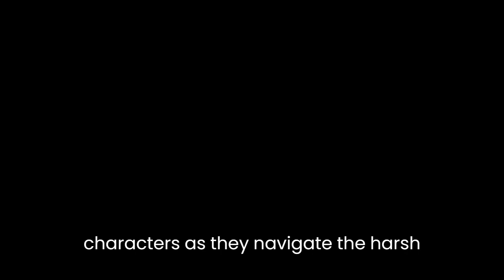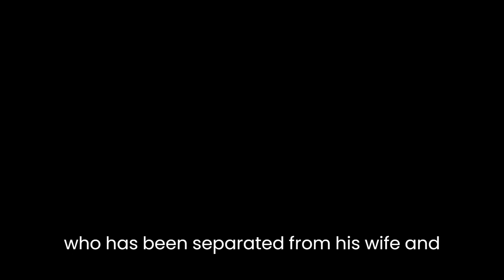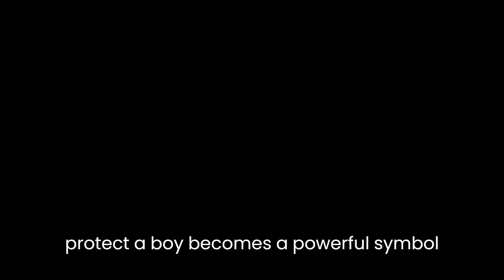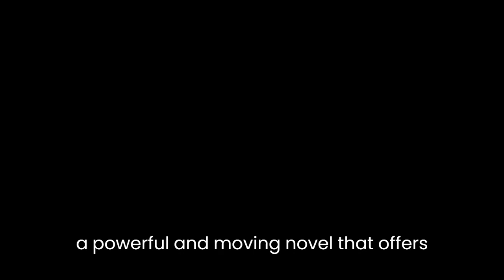"A Boy in Winter" By Rachel Seiffert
Rachel Seiffert’s novel "A Boy in Winter" is a haunting and heartbreaking account of the impact of war on ordinary people. Set in Ukraine in November 1941, the novel focuses on the experiences of several characters as they navigate the harsh realities of life under Nazi occupation.

The novel opens with the chilling image of a group of Jews being rounded up by German soldiers in the middle of the night. The scene is witnessed by Yasia, a young Ukrainian girl, and her friend Mykola, who are out looking for Yasia’s missing younger brother. The sight of the Jews being loaded onto trucks and taken away to an unknown fate sets the tone for the rest of the novel, which is characterized by a sense of foreboding and impending doom.

As the story progresses, we are introduced to several other characters, including Yankel, a Jewish father who has been separated from his wife and child, and Otto Pohl, a German engineer who is in charge of building a road through the town. Each of these characters is struggling to survive in their own way, and Seiffert does an excellent job of conveying the complexity and humanity of each one.

One of the most powerful aspects of the novel is the way in which Seiffert depicts the psychological toll of war on those who are caught up in it. We see this most clearly in the character of Yankel, who is consumed by guilt and grief over the fate of his family. Despite the horrors he has witnessed, however, he remains committed to the idea that goodness and decency can still exist in the world. This is exemplified in his relationship with a young Ukrainian boy named Lysenko, whom he befriends while in hiding. Yankel sees in Lysenko a glimmer of hope for the future, and his determination to protect the boy becomes a powerful symbol of his own resilience and humanity.

Seiffert’s writing is spare and precise, and she uses imagery and symbolism to great effect throughout the novel. For example, the image of the road that Otto Pohl is building serves as a metaphor for the path that the characters are all traveling down, whether they realize it or not. The road represents progress and civilization, but it is also a reminder of the brutal and inhuman nature of war, and the way in which it tears apart the fabric of society.

The novel’s title, "A Boy in Winter," is also significant, as it emphasizes the innocence and vulnerability of the young characters who are caught up in the war. Whether it is Yasia and her brother, Lysenko, or the Jewish children who are taken away in the opening scene, the novel highlights the tragic impact of war on those who are least equipped to cope with its brutality.

Overall, "A Boy in Winter" is a powerful and moving novel that offers a nuanced and deeply felt exploration of the human cost of war. Through her vivid characters and evocative prose, Rachel Seiffert reminds us of the importance of empathy and compassion, even in the face of unimaginable suffering and cruelty.